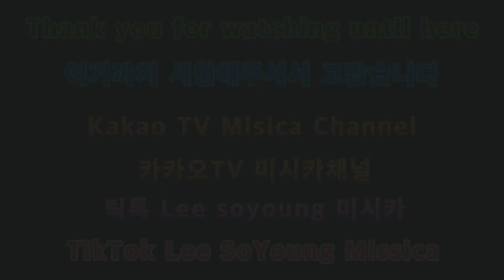2023 노토킹 ASMR 다회용컵소리 2023 Not Talking ASMR Multi-use Cup Sound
안녕하세요골드님&시청자팬분반갑습니다미시카에요저의채널에방문해주셔서고맙습니다이번영상은바로2023새해노토킹ASMR다회용컵소리입니다이번엔노토킹ASMR은다회용컵플라스틱컵으로만들어보았어요잘나온것같나요나름편안하게들을시라고이렇게만들어보았어요이번다회용컵소리도조금편하게들을실수있을꺼에요저의영상을보시고조금이나마힘이되시길바래요그럼편하게들어보세요고맙습니다저의영상이재미있으셨다면구독&좋아요&알림설정을하셔서새로운비디오를시청하세요저의또다른채널인카카오TV Misika(미시카ASMR)채널도많이방문해주시고시청해주세요저의랜선아빠이신한국아빠피터님을소개할께요현재이분은DadASMR(아빠ASMR)과다양한분야를하고계세요ASMR이란백색소음으로자율감각쾌락반응으로뇌를편안하게해주고심리적으로안정을주는소리에요예를들어물소리&바람소리가대표적이에요유튜브PETER아저씨의옥탑방ASMR을검색하셔서영상을보시고재미있으시다면구독을눌러주시고알림설정도해주세요감사합니다네이버TV방송인문정호
Hello, Gold and viewers. Nice to meet you.It's Missica. Thank you for visiting my channel.This video is 2023 New Year's no-talking ASMR. It's the sound of a multi-use cup.This time, I made the Not Talking ASMR with a plastic cup.Do you think it came out well? I made it so that you can listen to it comfortably.You'll be able to listen to the multi-use cup sound comfortably.I hope you can cheer me up after watching my video.Then listen to it comfortably.Thank you. If you enjoyed my video, please subscribe and like.& set notification settings to watch new videoPlease visit and watch my other channel, Kakao TV Misika (Misika ASMR).Let me introduce my online father, Korean father Peter.This person is currently working in various fields with Dad ASMR.ASMR is a sound that makes the brain comfortable and psychologically stable through an autonomous sensory pleasure reaction with white noise.For example, the sound of water and wind is typical.Please search YouTube PETER's rooftop room ASMR, watch the video, and if it's fun, please subscribe and set notification settings.Thank you, NAVER TV broadcaster Moon Jung-ho On TikTok, Peter ASMR. Please show a lot of support and follow Peter Radio.